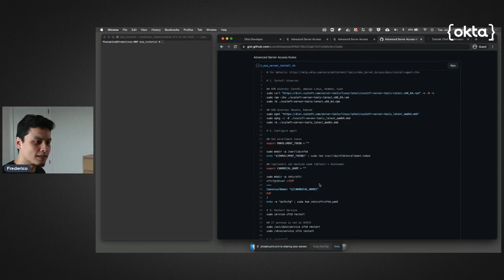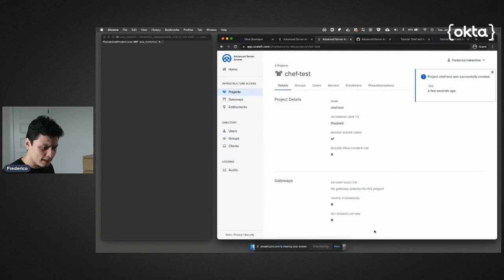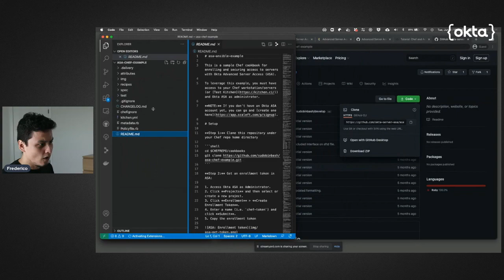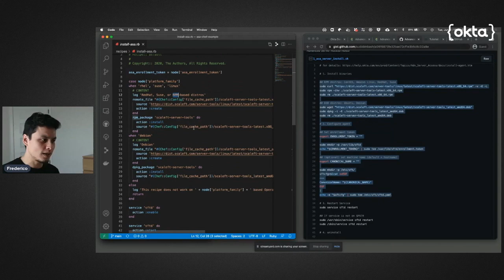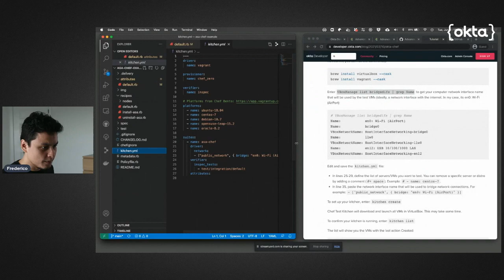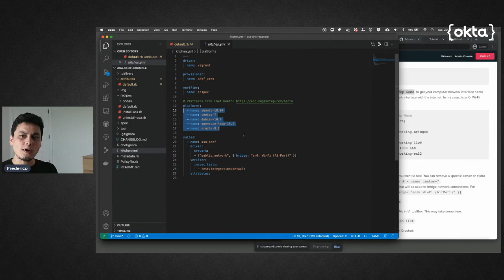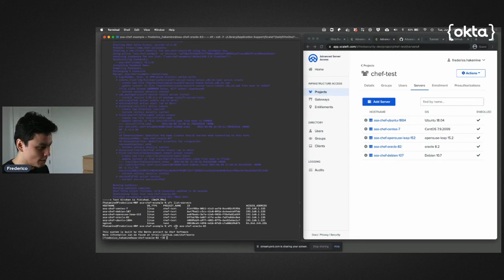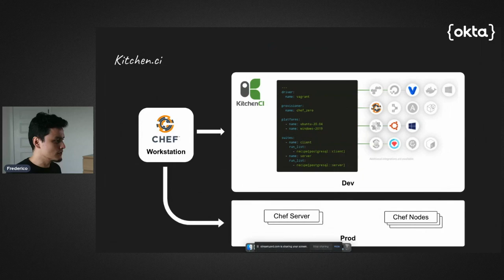Tutorial: Secure servers with Okta: Integrate with DevOps tools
In this tutorial, you set advanced privilege controls to access servers secured with Okta.

This video is part of the Secure servers with Okta (without ssh keys), our series of tutorials on how to secure servers using Okta, eliminating the burden with managing and rotating server keys.

Table of Contents:

00:00 - Introduction and main steps
01:14 - Quick intro to my test environment (Kitchen.ci)
01:46 - Why integrate Okta with DevOps and Infrastructure as a Code tools?
02:42 - What tools Okta integrates with?
03:25 - Setup a new project
04:20 - Downloading the chef recipe
05:35 - Exploring and configuring the recipe
07:36 - Configure test environment in kitchen.ci
09:43 - Launch test environment
10:30 - Setup servers with Okta Advanced Server Access via Chef.io
10:51 - Confirm servers enrolled and test access to servers
12:08 - Applying in production
12:48 - Wrap up